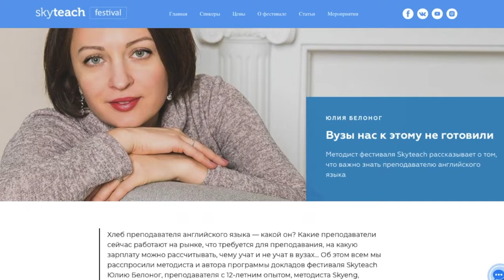МЕЖДУНАРОДНЫЕ СЕРТИФИКАТЫ АНГЛИЙСКОГО. КАКОЙ ВЫБРАТЬ УЧИТЕЛЮ? I Handy Hacks I Выпуск #26 I Skyteach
TOEFL, IELTS, CAE, CPE, CELTA, TKT, DELTA... Глаза разбегаются при виде всех этих сертификатов.
Хотите разобраться, какой из них нужен именно вам? Смотрите видео, в котором Настя все вам объяснит!